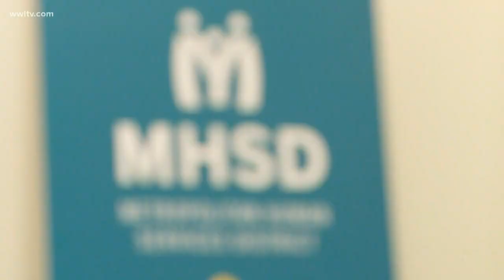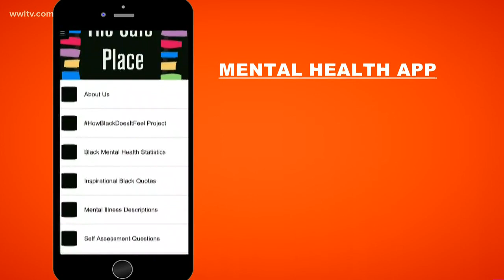The Safe Place app aims to help mental health for minorities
Sheba introduces us to Jasmin Pierre. The creator of the "Safe Place" phone app, that is used to help the minority community suffering with emotional struggles just like her.